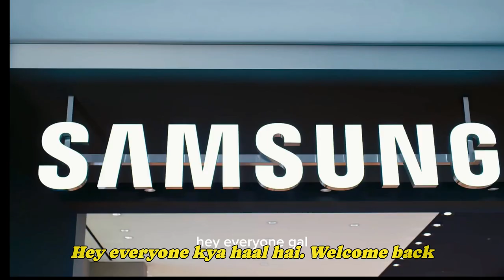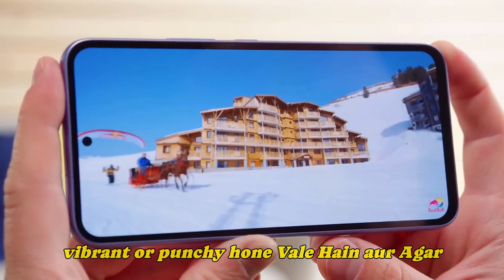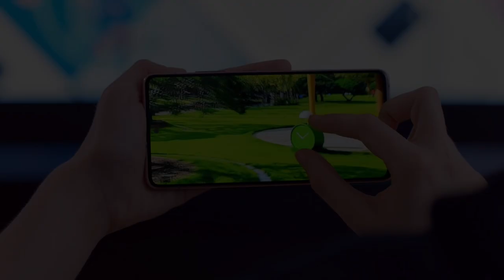Samsung galaxy m44 launch date //samsung galaxy m44 price in india//samsung galaxy m44 price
galaxy m44 launch
galaxy m44 launch date